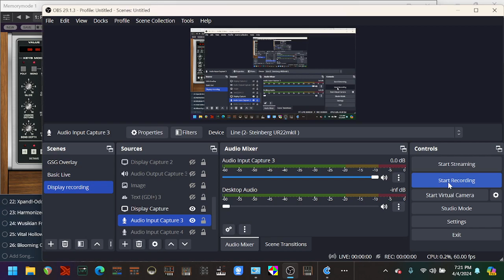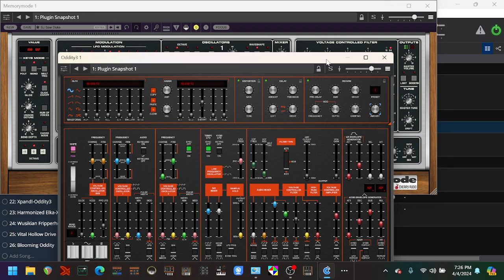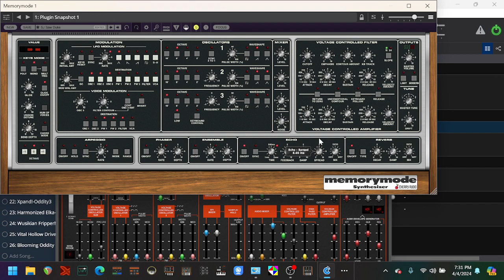Cherry Audio Memorymode with Oddity3 (redux)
put them together in my live host with a bit of compression. No additional effects